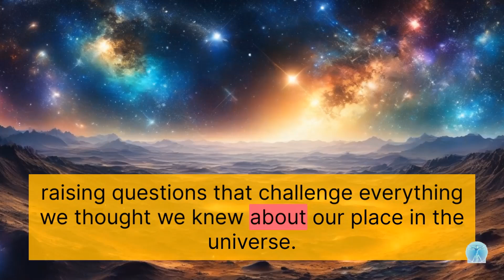Extraterrestrial Contact and Humanity's Future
Join us on a captivating journey into the possibility of humanity's star connection as Brit Elders and Linda Lang delve deep into the world of UFO contact and extraterrestrial encounters.

In our next episode, Brit Elders, an investigative author and filmmaker, shares compelling insights from the case of Eduard "Billy" Meier and his interactions with beings from the Pleiades.

Thanks for joining us on Exploring the Mystical Side of Life. Our mission is to encourage you to think outside the box, expand your horizons, and open your mind to new perspectives and possibilities. We delve into spirituality, the world of energy thought, intuition, manifestation, consciousness, alternative healing, and more.

Produced by Linda Lang, ThoughtChange, Box 551 Richmond, ON, Canada K0A2Z0